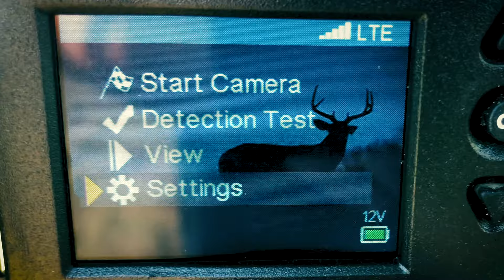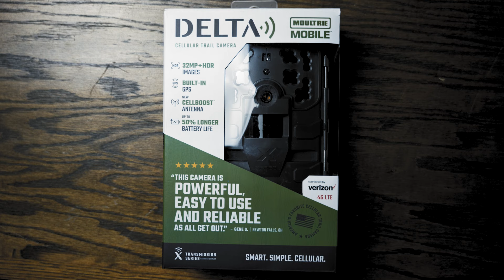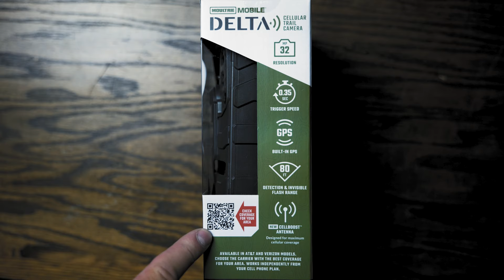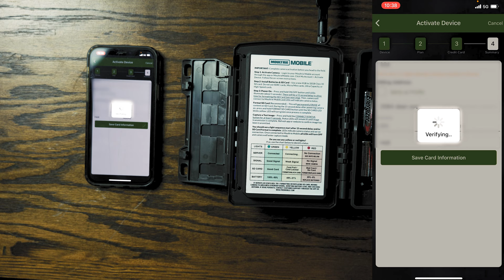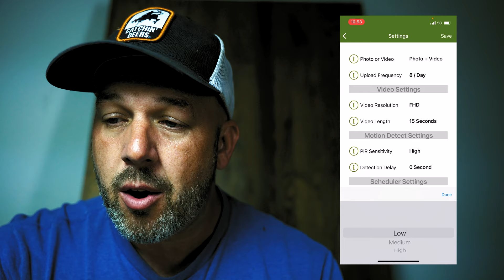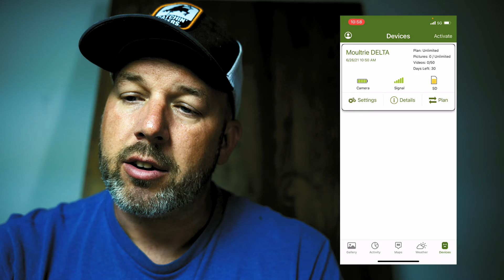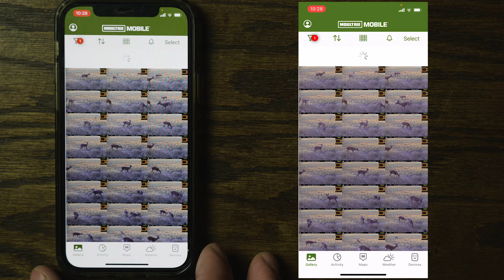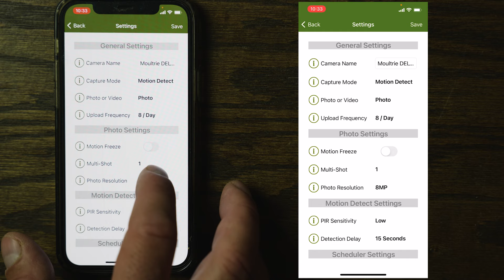Moultrie Mobile Delta Cellular Trail Camera & app overview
Moultrie Mobile Delta

WingHome on Amazon
Trail Cameras I use
SPYPOINT Cell-Link Connect any of your existing trail cameras with a USB - SPYPOINT
less expensive Spypoint link micro
Spypoint Link dark
Stealthcam WXV cellular camera
Stealthcam Fusion Cellular Camera
Cuddeback Cuddelink
Stealthcam/HME solar battery box
Camera gear I use to make my vlogs
Lumix G7
100-300mm lens
Evo Rage Gimbal
Go pro 7
I really enjoy experimenting with all of the new cellular trail camera technology.  Every year more and more cellular trail cameras come to market.  Different features, such as megapixel size and video resolution and then artificial intelligence incorporated into the apps is improving all the time.
Is this one of the best cellular trail cameras for 2021? In this video I take a look at the new "Delta" Moultrie Camera as well as the much improved Moultre mobile app. When i first noticed the Moultrie Delta Cellular trail camera the first thing that stood out was it's 32 mega pixel image sensor.  As well the advertisement said that it would transmit high definition videos right to the moultrie mobile app so you can view or download to your phone.  Then when I clicked the link on the advertisement I was shocked by the inexpensive price of $99.
At this price point it puts into the competition with the spypoint link micro cellular trail camera as well as the tactacam reveal cellular trail camera.  Since the tactam reveal cellular trail camera is considered one of the best cellular trail cameras it puts the moultrie mobile delta in with some elite company.
The Moultrie Mobile Delta Camera so far has worked well.  I've made a few mistakes since I've done the Moultrie Mobile unboxing and really started to learn about the Moultrie Mobile app and best accessories to use with the camera.
A couple things I've learned about the moultrie camera is you need to have a full size SD memory card in the camera.  I had a mini sd card inserted in the moultrie delta cellular trail camera and the camera was not working properly at all.  From the infrared sensor to the modem inside the trail camera nothing seemed to be working.
When I started working through the moultrie mobile app I noticed they have added a lot of new features since I bout my first moultrie mobile MV1.  Now there is A.I. that can detect different species of animals as well as different genders of deer.  You can change the amount of megapixels taken by the cameras as well as the size of the video resolution.  You can format the SD card  manage your memory and you have GPS on demand.
The set up of the moultrie mobile Delta cellular trail camera was very simple.  I simply scanned the barcode on the inside of the trail camera with the moultrie mobile app and it automatically brought up a menu to set up the trail camera.
The camera does not work unless you open a cellular plan through the moultrie mobile app.  When you do decide to cancel the plan the camera will not work after that not even with the internal SD card.
When it comes to the plan it's pretty straight forward with some added features.  If you have multiple cameras they have a less expensive rate than most other plans.  But for most of us that can't afford multiple cellular trail cameras one camera with an unlimited plan costs $20 a month.  This allows unlimited photo transmission and you get 50 video downloads a month.  If you go over your video downloads you can buy more downloads separate from your regular moultrie mobile plan.
As far as competition goes the moultrie mobile's closest competition is the stealth cam fusion x, the tactacam reveal  cellular trail camera and the tactacam reveal x cellular trail camera.  The spypoint link micro is in the same price point but lacks a lot of key features that the moultrie mobile delta, stealth cam fusion x and tactacam reveal cellular trail cameras provide.  This could be the best cellular game camera for the money.

00:00. Intro
00:18. Specs
03:16. Moultrie Delta
05:52. Unboxing
07:17. Moultrie Delta Setup
08:17. Data Plans
10:31. Moultrie Mobile App
16:58. Moultrie Mobile Extras
22:00. Infield Setup
23:14. Picture Video Quality
23:53. Final Thoughts